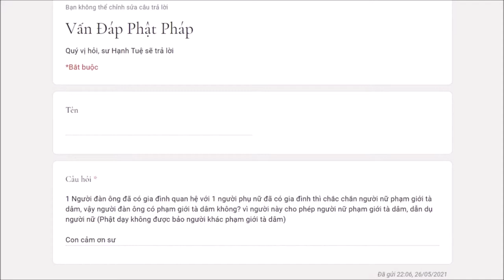456. Hỏi về giới tà dâm